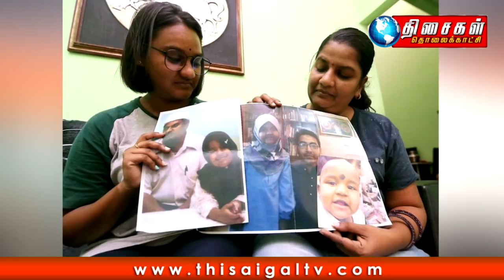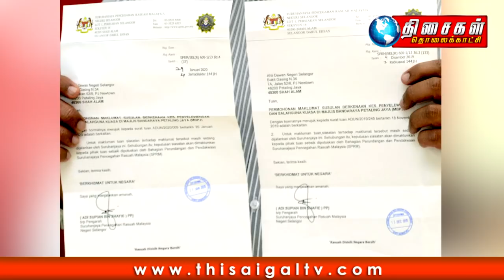Malaysia Tamil News 03/02/2020 ரோஸ்மா உயிருக்கு மிரட்டலை ஏற்படுத்தும் நோயா ?